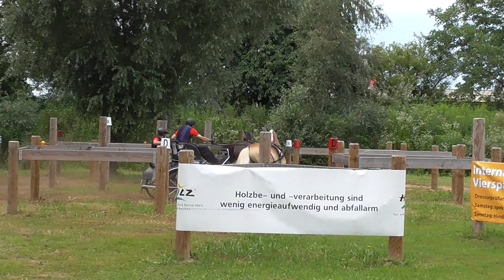Marathon Christof König Hindernis 1